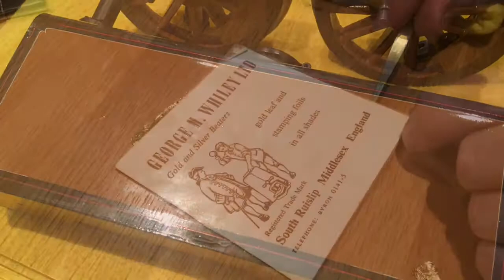Guilding & Signwriting a nameplate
Guilding and Signwriting the name onto a 5" gauge LBSCR Terrier tank for a customer here at The Steam Workshop.  To find out more please do look us up on Facebook, or visit our